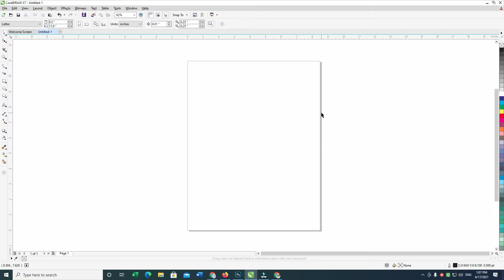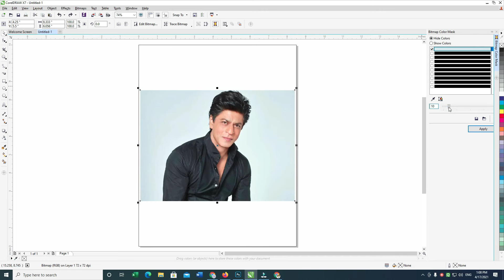corel draw me photo ka background kaise change kare , how to remove background in coreldraw in hindi